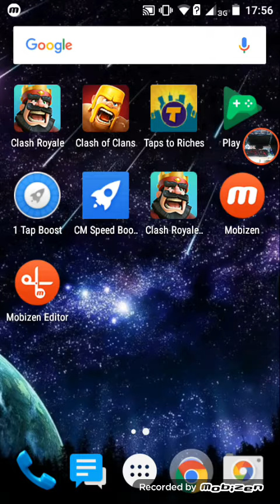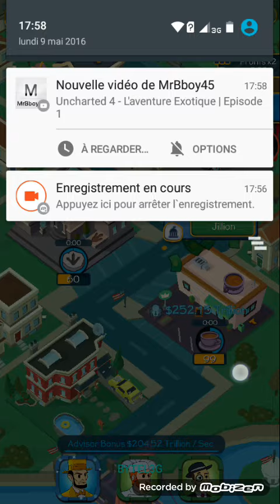3eme épisodes de TAPS TO riches :)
2 K vue ses juste j'ai pas de mots pour expliquer sa ses vraiment du délire pour une vidéos comme sa merci vraiment pour tous